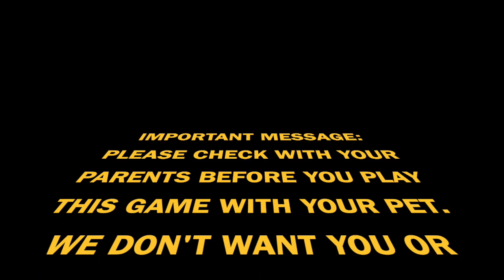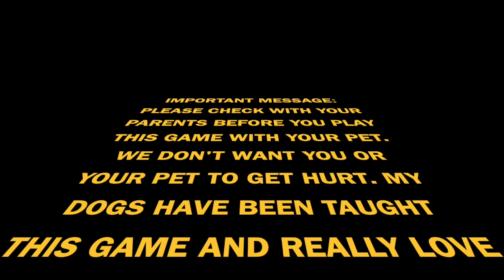Balloon Juggling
This video is about Balloon Juggling